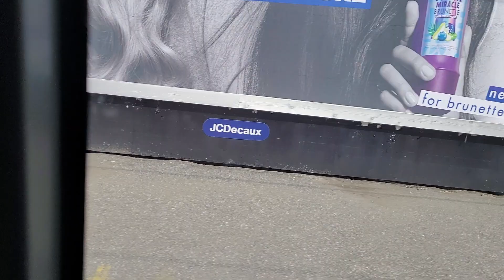720565+720549 departing from Billericay